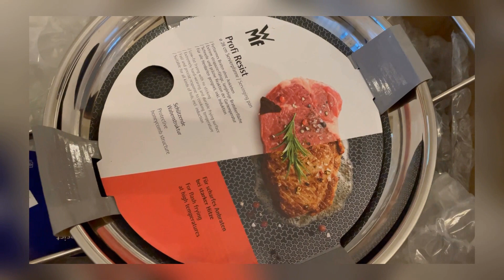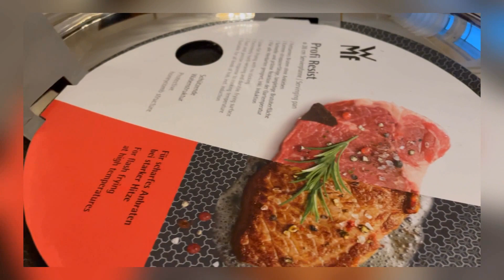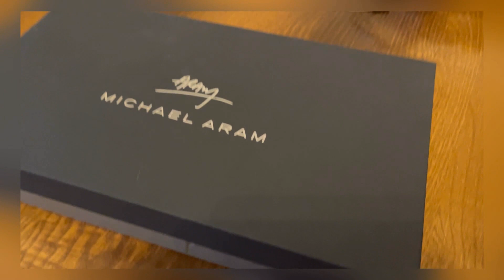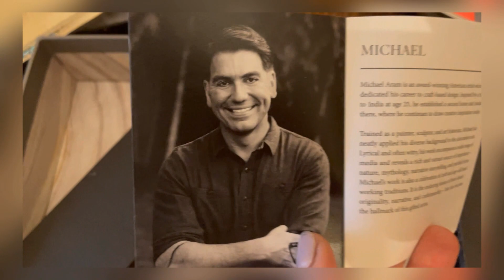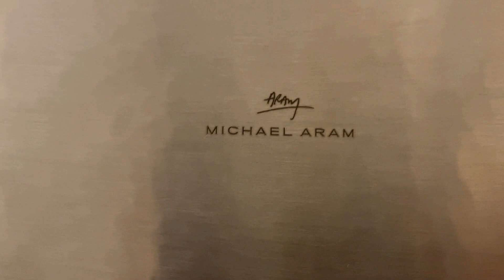Распаковка Michael Aram, WMF. Долгожданная посылка прибыла